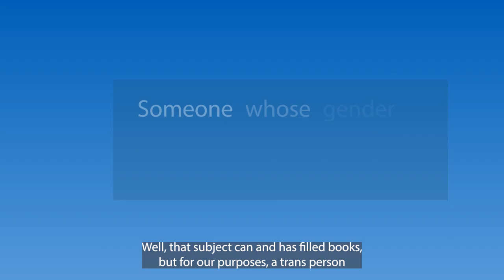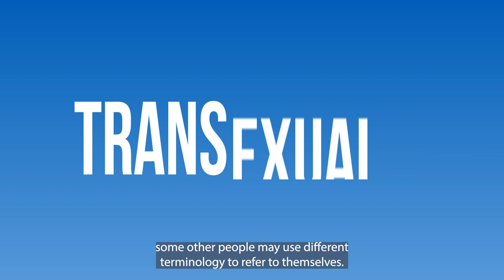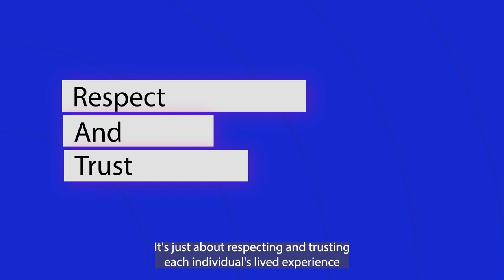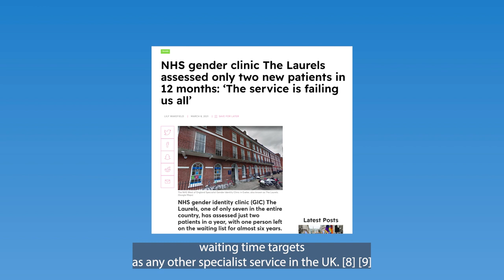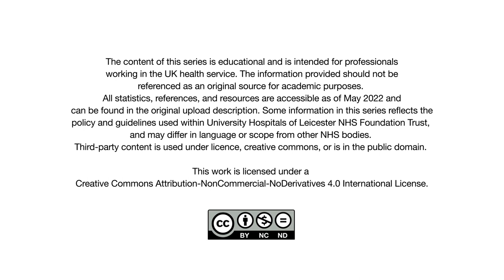Ep.1 - Trans 101 - We Need To Talk About Trans Health Inequality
Discover what it means to be trans, and how and why we as healthcare professionals must do better to address the health inequalities experienced by this population.

Welcome! This is the first in a series of four films covering the shortcomings in the way that UK healthcare professionals care for our trans, nonbinary, and gender-diverse patients. It is the culmination of a year-long research, development and engagement effort undertaken as part of University Hospitals of Leicester NHS Trust’s Chief Nurse Fellowship program, with financial and organisational support from the Leicester, Leicestershire & Rutland Integrated Care System’s Academy.

As a CC-BY-NC-ND resource, anyone may use these films as part of a holistic equality-minded training or continual professional development program. You must attribute (credit) this work, not use it for commercial purposes (including putting it behind a paywall or subscription), and not modify it without permission of the creators.

References:
1-TransActual. 2022.
2-Safer, J., Coleman, E., Feldman, J., Garofalo, R., Hembree, W., Radix, A. and Sevelius, J., 2016. Barriers to healthcare for transgender individuals. Current Opinion in Endocrinology, Diabetes & Obesity, 23(2), pp.168-171.
3-Lett, E., Asabor, E., Beltrán, S. and Dowshen, N., 2021. Characterizing Health Inequities for the U.S. Transgender Hispanic Population Using the Behavioral Risk Factor Surveillance System. Transgender Health, 6(5), pp.275-283.
5-Kcomt, L., Gorey, K., Barrett, B. and McCabe, S., 2020. Healthcare avoidance due to anticipated discrimination among transgender people: A call to create trans-affirmative environments. SSM - Population Health, 11, p.100608.
6-Gendered Intelligence, 2021. [online] Twitter.
7-Gender Construction Kit. 2022. UK service wait times - Gender Construction Kit. [online] Available
8-Error: Duplicated. See reference 6.
9-Wakefield, L., 2021. 'Failing' NHS gender clinic The Laurels assessed just two new patients in 12 months. [online] Pink News.
10-WhatDoTheyKnow. 2022. Request for Info - CQC inspections relating to UK Gender Identity Clinics - a Freedom of Information request to Care Quality Commission. [online] Available
11-Santora, T., 2020. Ignored by Doctors, Transgender People Turn to DIY Treatments. [online] Undark Magazine.